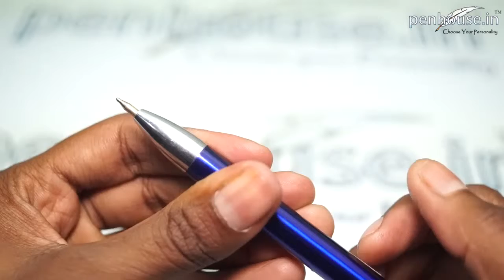Penhouse.in Model: 14140 Signal blue color body with silver clip fine tip rectractable ball pen